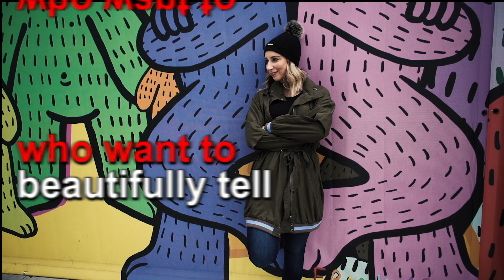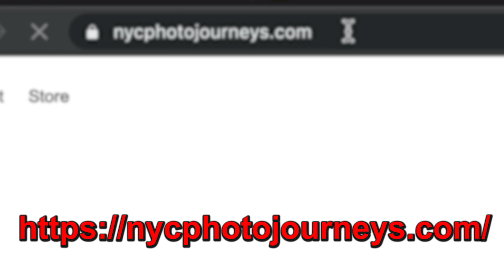NYC Photo Tour: Explore New York City With A Guide + Professional Photographer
Join me on an NYC photo tour, and explore New York City with a licensed sightseeing guide and professional photographer.

Along with Jessie on a Journey, I own the company NYC Photo Journeys. Part tour, part photoshoot, you'll leave the experience with gorgeous photos of your group to keep!

The itinerary is customizable, with some popular New York photo locations including Times Square, Central Park, the Brooklyn Bridge, DUMBO, SoHo, Williamsburg, Bushwick, the Upper East Side, and more!

We also offer NYC Influencer Shoots for bloggers and Instagrammers who want to beautifully tell their brand story online.

Watch the video for a preview of the experience, and leave any questions or comments below.

(A big thanks to Danny Casquete for creating this fun video!)